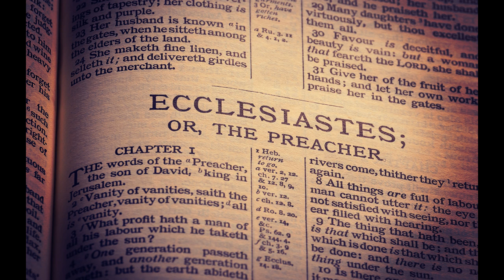Class #4 BOOK OF ECCLESIASTES (Audio Only) ~ David P. Brown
July 25, 2023 ~ Ladies' Bible Class ~ Spring Church Of Christ